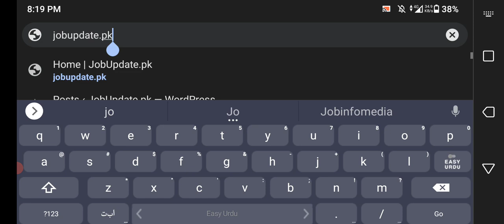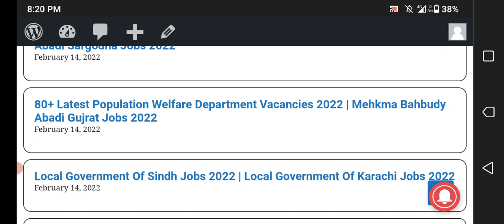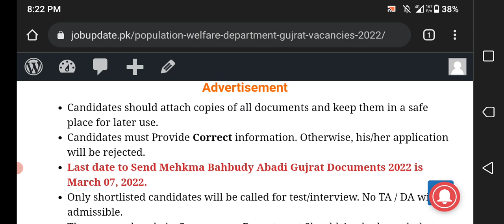Population Welfare Department Vacancies 2022 | Mehkma Bahbudy Abadi Gujrat Jobs 2022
Population welfare Department has announced the latest 80+ jobs for the posts of Chowkidar and other Aya. Interested Candidates can apply for the Latest Population welfare Department Jobs 2022 before 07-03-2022.
For females what's app group

jobsinpakistan government jobs 2022

1- Eligibility Criteria For upcoming Population Welfare Department Jobs 2022
2- How to Apply for Population welfare Department Jobs 2022?
3- Population Welfare Department Jobs 2022 Last Date To Apply
4- Population Welfare Department New Job Vacancies  2022